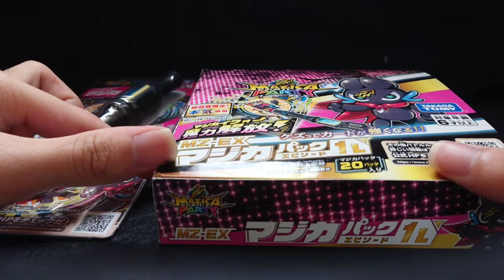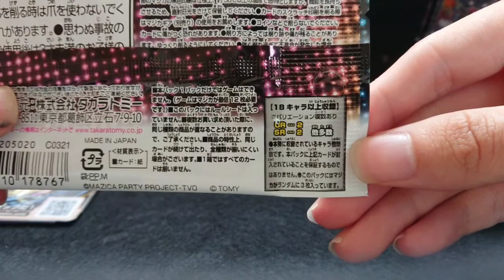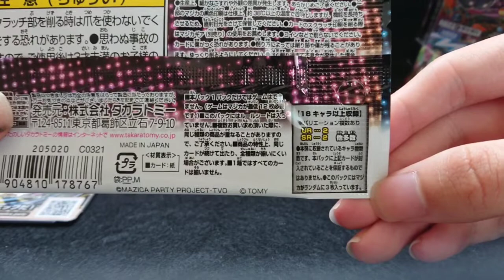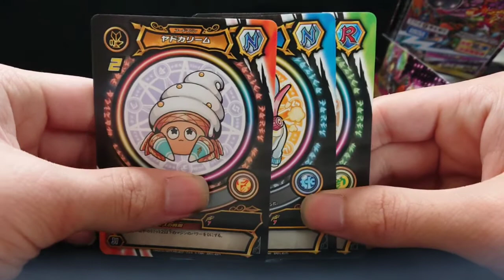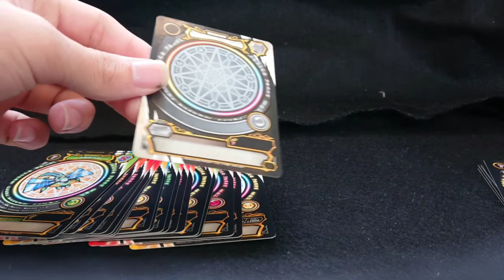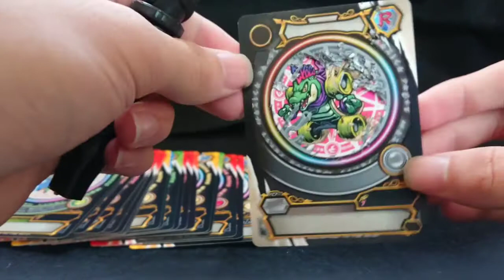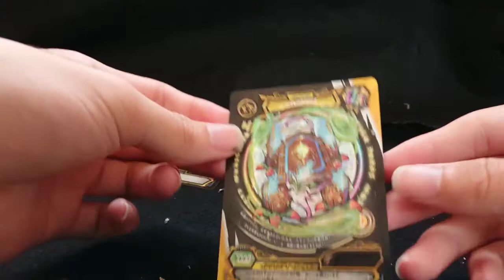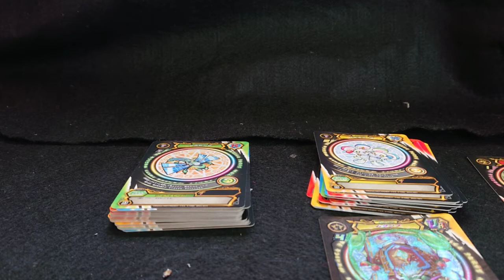カードを削る!? マジカパーティマジカパック エピソード1L 1BOX開封!!【ゲーム実況者】【駿猫】【シュンTV駿】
17本目の実写動画です!!
また!?いつもとは違う実写動画!!
気になるカードゲームがあったので買ってみました!✨
1BOX開封してみました!

次回の実写動画もマジカパーティになります!

「OP・ED作成:シュンTV駿」
「効果音：効果音ラボ さん」